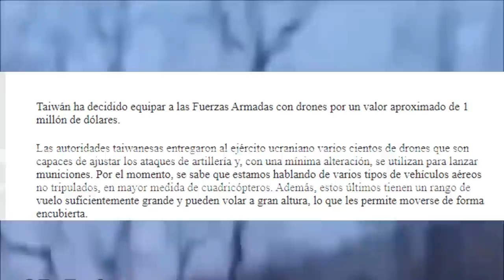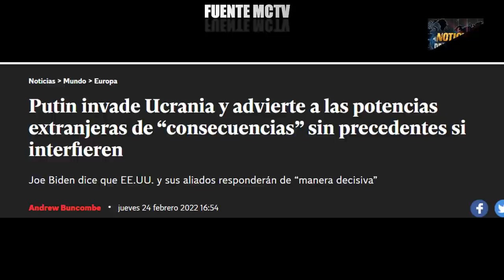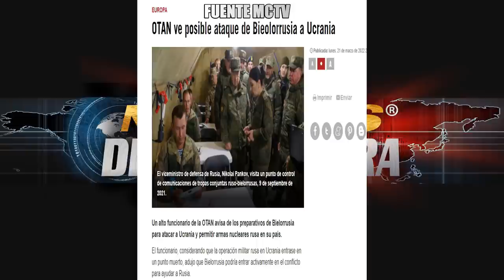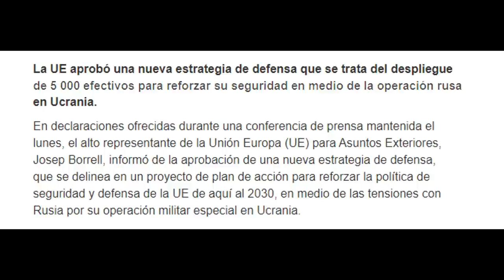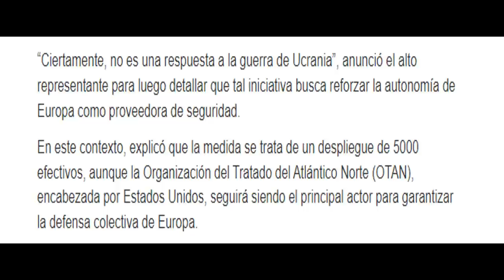BUQUES OTAN BÁLTICO RUSIA CAMBIARIA ESTRATEGIA UCRANIA UE DA LA ESPALDA A EE UU NOTICIAS 22 MARZO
¡ÚLTIMA HORA! OTAN sigue acumulando destructores en el Báltico y hace pocas según los medios internacionales son 13 barcos que hay ubicados cerca a Estocolmo esperando ordenes en caso de un ataque de las fuerzas rusas a un país integrante de la Organización.
Taiwan decide apoyar a Ucrania con Armamento y drones
La Union Europea ha decidio convertirse en proveedor de Armas para su propio continente y esto es una bofetada para los intereses de los estados unidos.
OTAN revela que podría darse un ataque de Bielorrusia a ucrania .